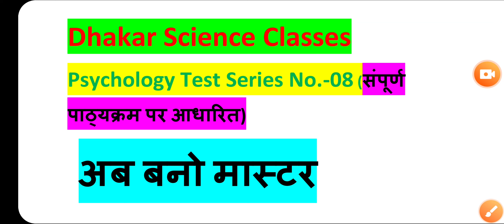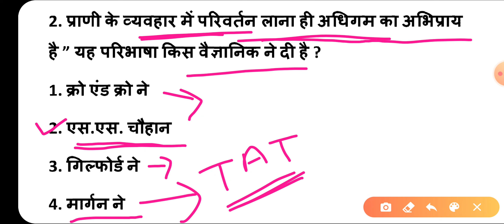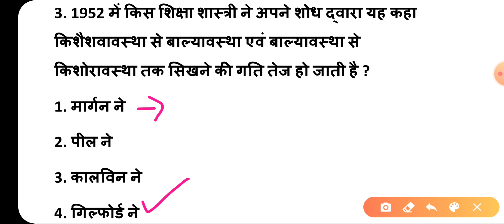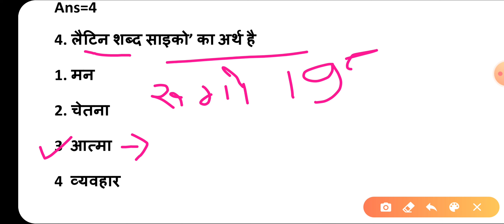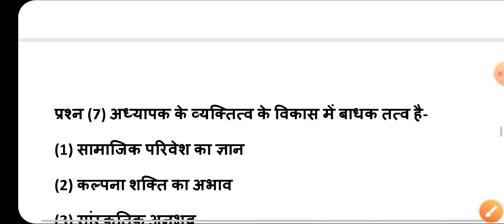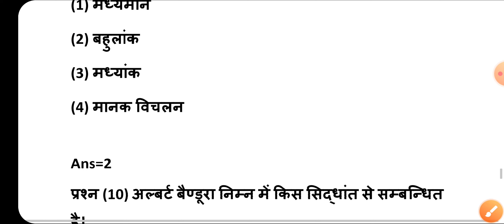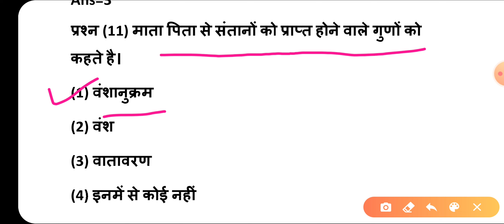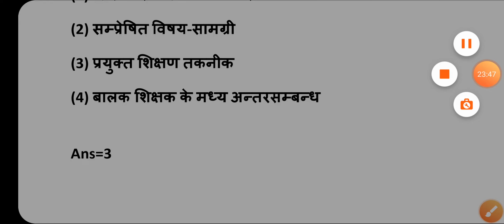reet psychology question /reet 2020 psychology/reet test series 2020/ मनोविज्ञान का टेस्ट सीरीज/reet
*👌👌 मनोविज्ञान का संपूर्ण पाठ्यक्रम पर आधारित टेस्ट प्राप्त करने के लिए नीचे दी गई लिंक पर क्लिक करें
* रीट के लिए गणित की प्ले लिस्ट प्राप्त करने के लिए नीचे दी गई लिंक पर क्लिक करें
* रीट के लिए गणित का मैराथन की प्लेलिस्ट प्राप्त करने के लिए नीचे दी गई लिंक पर क्लिक करें
* नया यूट्यूब चैनल बनाने तथा यूट्यूब और गेम और मोबाइल में किसी भी प्रकार की समस्या के समाधान के लिए हमारे टेक्निकल मास्टर प्लस को सब्सक्राइब करने के लिए नीचे दी गई लिंक पर क्लिक करें
* हमारे टेलीग्राम  को ज्वाइन करने के लिए नीचे दी गई लिंक पर क्लिक करें